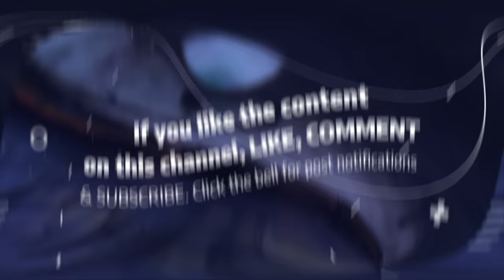Dyme Says Kevo Bought Her a Fake “$100k“ Chain & Never Taught Her Anything About Finances. (Part 10)